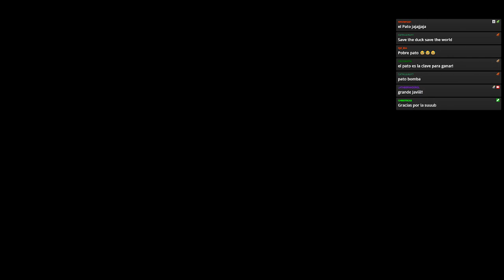Dungeons & Dragons 🏝️ Nieblas de Anurem - Capítulo 65: Yaguarú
La caverna helada se abre camino delante de ellos y a medida avanzan las cosas se complican. La luz ya no es tan efectiva como antes y lo gélido del aire apremia al grupo a acelerar el paso.
Guiados por una corazonada de Jagger encuentran un aliado inusual antes de verse cara a cara con el Perro de la leyenda...

🖌️Ilustraciones:
🎬Animaciones y Overlays:
🎲La Party🎲
🧙‍♂️León, como el DM

CAPÍTULOS
0:00:00 Pre-intro
0:08:21 Anuncios
0:11:00 Recapitulación
0:19:35 ¡Comienza la aventura!
01:18:52 Pausa
01:23:36 ¡Segundo bloque!
03:14:07 Fin de la aventura